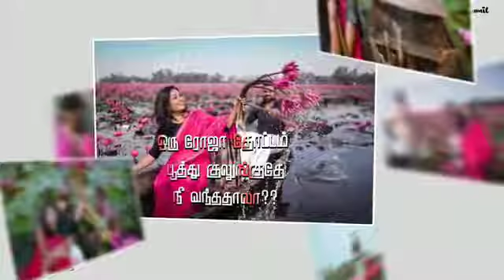Roja thottam poothu kulunkuthu